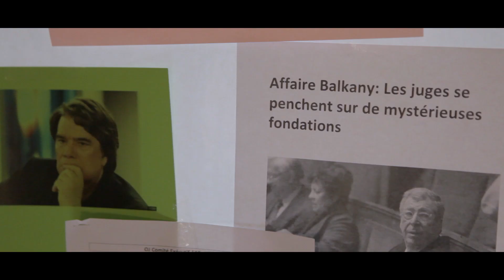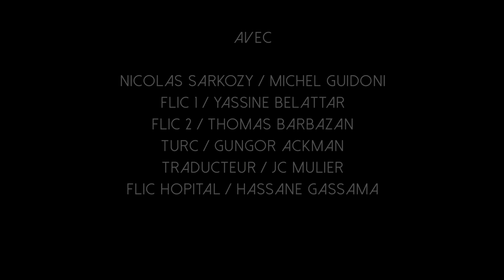#34 Usual Sarko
ConnerieDeLaSemaine #34
C est sous nos yeux et pourtant...
Faites attention à vos intentions de vote..